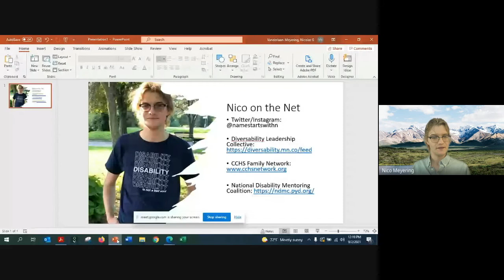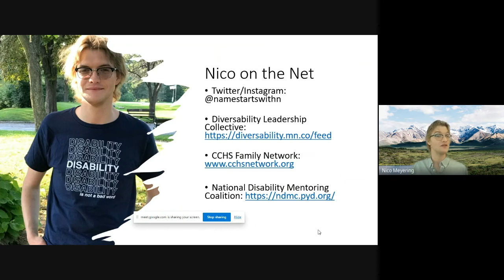Gaining Advantage 006: Dungeons & Dragons & Autism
How can TTRPGs help people on the autism spectrum? We welcome Daniel Kwan & Naomi Hazlett from Level Up Gaming, where they’re doing great work in that area.
In our “Playing the Other” segment, we welcome Nico Meyering with a discussion on breathing difficulties and other disabilities in gaming.
Content Warning: Breathing Difficulties

0:00 Introduction
1:50 Daniel Kwan & Naomi Hazlett from Level Up Gaming
44:48 Playing the Other with Nico Meyering
1:05:33 Wrap-up

Manually captioned. Transcript available at our website.